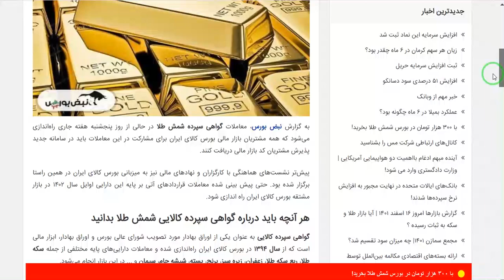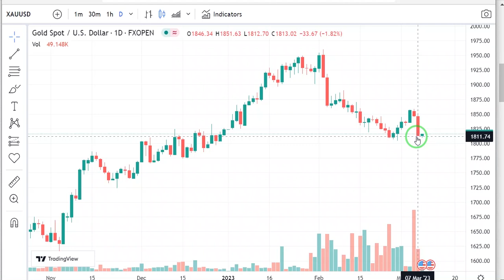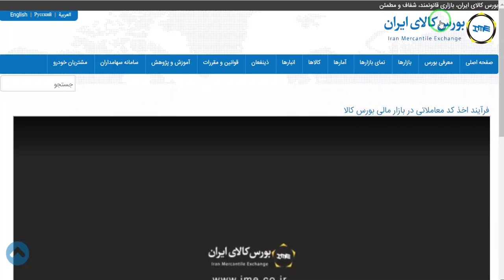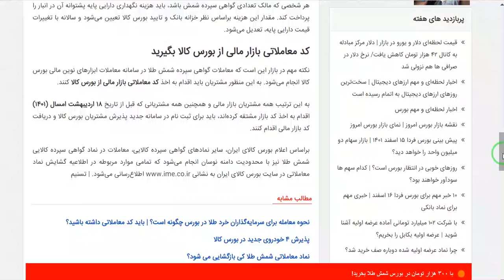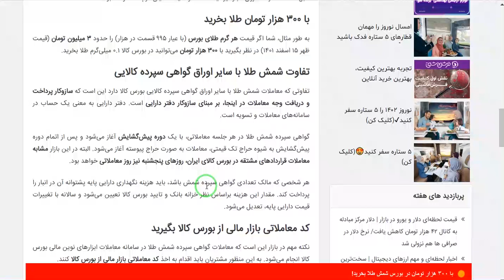از پنجشنبه 18 اسفند با ۳۰۰ هزار تومان در بورس شمش طلا بخرید!